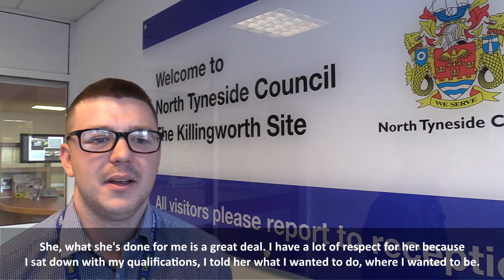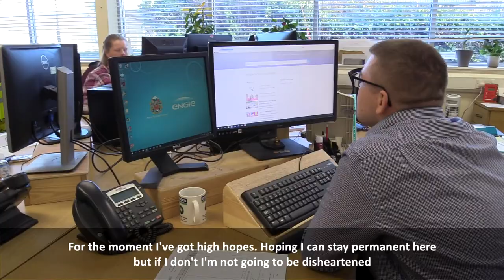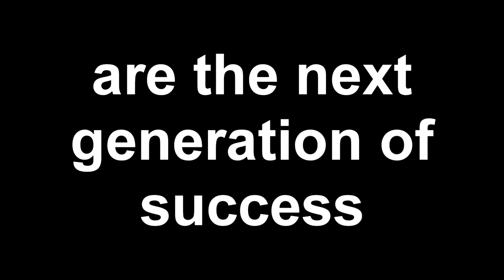Daniel finds work through council programme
Young Daniel Roddy from Wallsend has had a tough time. Struck down with meningitis as a baby he's recently struggled to find work - until he found Generation North East and North Tyneside Council's Employment and Skills service.

YOU are the next generation of success!

If you would like support from Generation NE, register now